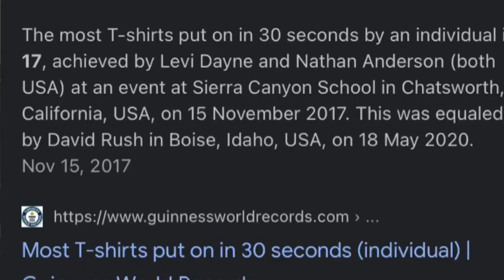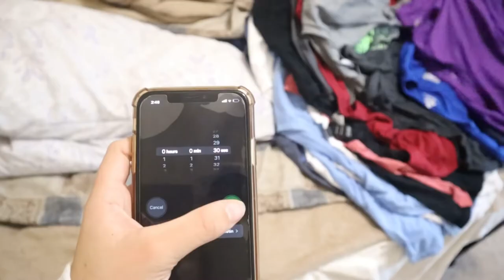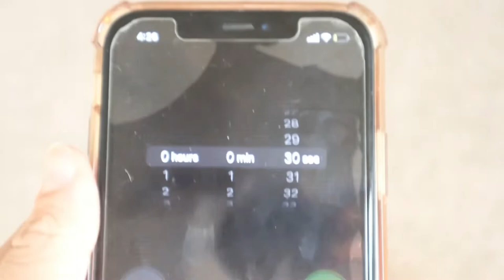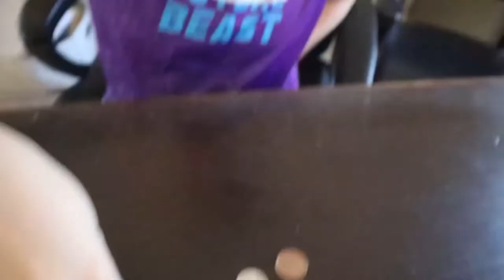Attempting to BREAK WORLD RECORDS | Joseph Browning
Hi guys! I got a new camera, so from now on you will see high quality videos only! Hope you enjoyed! This was so interesting, watch to the end to see if I beat any! 😉

About me:

Hi my name is Joseph and I am 12 years old! I enjoy playing video games, spending time with friends, watching tv, being with my family, traveling, food, and above all Jesus.❤️